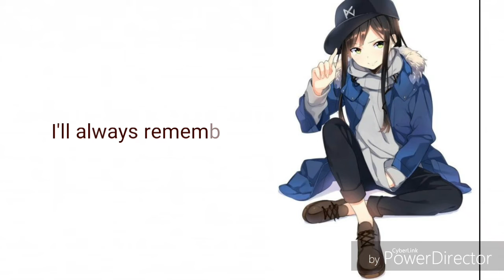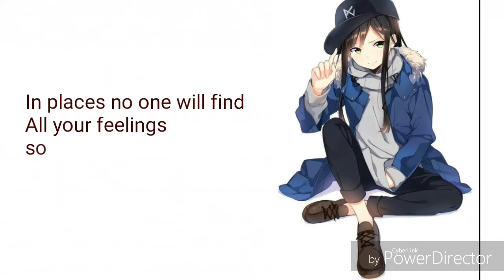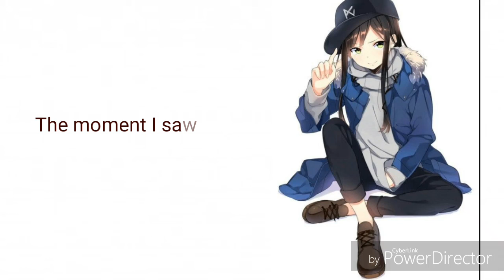Nightcore - CRY (with lyrics)